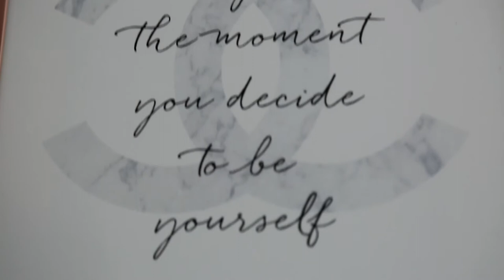Schminkzimmer Inspiration- Short Cut Video - Poster Store